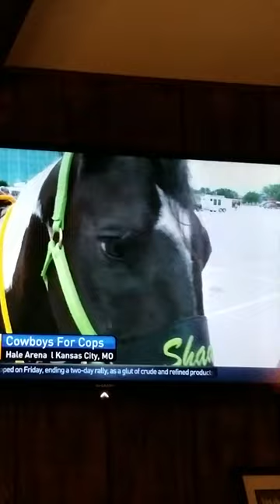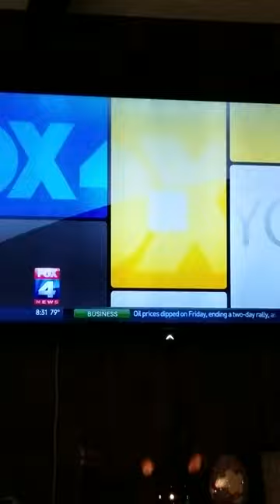Kansas City Cowboys for Cops Parade 5/5/2016 Fox4 Coverage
201 Riders in Support of local families and First Responders